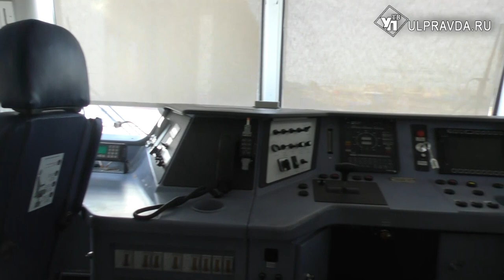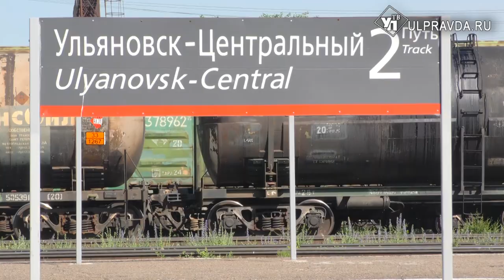Ульяновские железнодорожники пересядут на цифровые тепловозы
«Пересвет». В честь легендарного богатыря носят своё название современные тепловозы серии 2ТЭ25КМ. Восемь новых локомотивов поступили в ульяновское железнодорожное депо. Они предназначены для перевозки грузов. Составы совсем новые, сделаны в мае этого года.